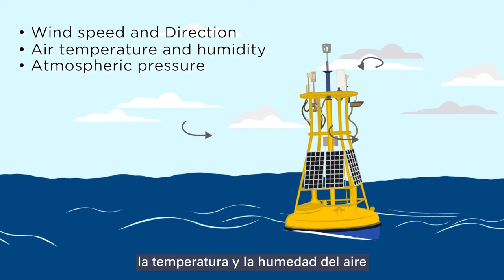Ocean Buoy Awareness - Caribbean (Spanish)